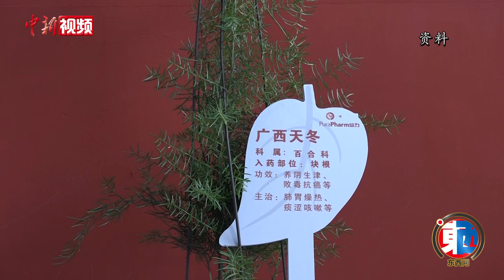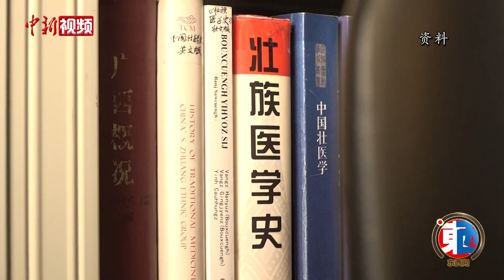【东西问】千年壮医药如何从民间“土郎中”走向世界？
壮族是中国南方的少数民族之一，壮族先民自远古以来就生息繁衍在广西地区。壮医药是壮族灿烂文化的组成部分，也是中国传统医药的重要内容。

曾对壮族生息繁衍做出过积极贡献的壮医药，为何直至2002年才被鉴定为壮医学科？在民间传承千百年的“土郎中”壮医是如何走向世界的？中国壮医药学科主要奠基人、中国民族医药学会原副会长黄汉儒主任医师近日接受中新社“东西问”专访，对此作出解读。（陈沿佑 杨陈）